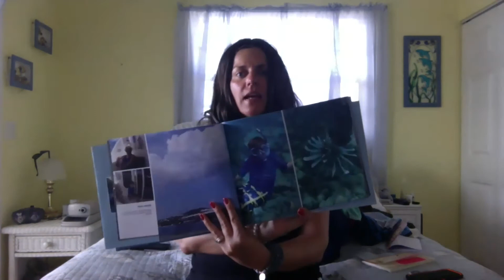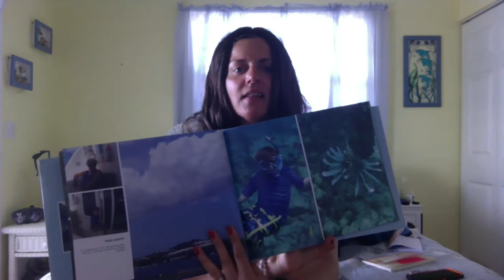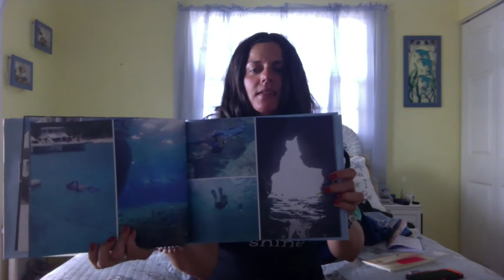Global Healing: New Year with Cheer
Diane brings us inspiration for finding joy and cheer in 2021.  She shares some inspiration to shift our 2021 with positivity.  Diane shares the rule of 5 with a few fun strategies to empower us to change those relationships that bring us stress.  This unique episode takes us through some fun strategies to shift the way we feel throughout our day.  She also guides us into shifting a difficult phone call with Negative Nancy.  Diane invites you to try these strategies with a person that you love but makes you feel sad often.  The three strategies for the call are: 5 wins, 5 compliments and 5 goals.  Listen to this episode for some uplifting positivity to empower you to live in the moment and find your joy.  Help Diane support children facing hardships with her mood boxes Diane reminds us to find the beauty, fun and inspiration around us in our daily routine. Let's start 2021 with a positive outlook and joyful experiences.

The Rule of 5:
1. Love always
2. Laugh often
3. Live with gratitude
4. Kick your shoes off and Dance the stress away
5. Breath deeply to ground yourself.

Are you sick of feeling crappy, stress, anxious and overwhelmed?

Do you want to find simple tips to release stress quickly?

Grab a Free Copy of my secrets to boosting the immune system and calming the nervous system by downloading my book